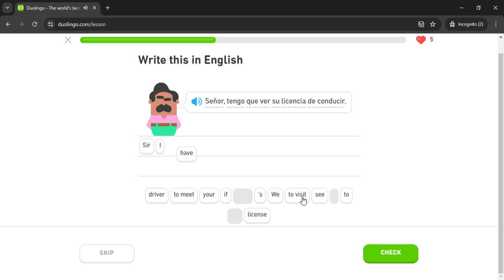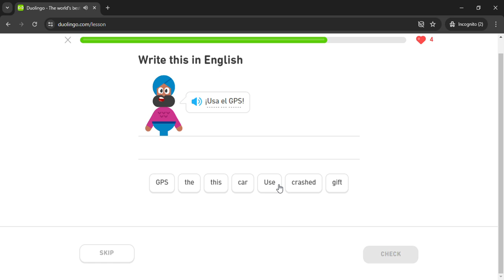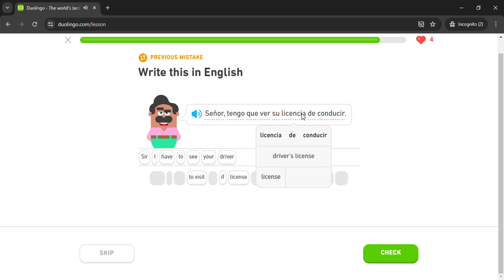Duolingo #2931 Spanish - English (Part 6 - Traffic)